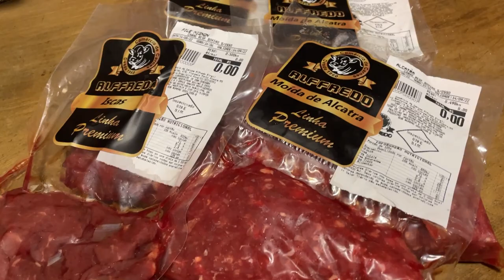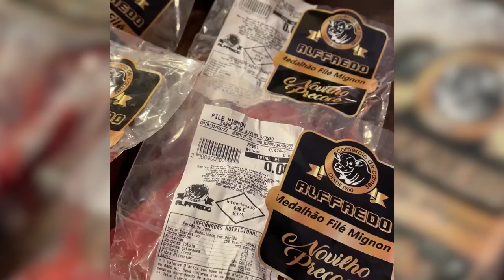ALFFREDO CARNES 16/10/22